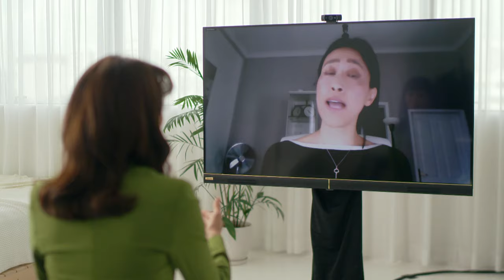US May Not Be As Important To North Korea Now: Open Nuclear Network Analyst | In Conversation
Is North Korea turning away from the United States, and towards China and Russia? Reneging on its promise to denuclearise, Pyongyang recently launched missile tests that have thrown the world into disarray. What is the Kim regime trying to signal to its international counterparts and to its domestic people with this new provocation? Are they gearing up for an even more belligerent show of military might?

Rachel Minyoung Lee has spent decades analysing North Korea’s true intentions behind its opaque communications to rest of the world. Listen to her take on the Kim regime’s plan and how the world will respond on In Conversation.

0:00 Introduction
1:34 Why US may no longer be as important to Pyongyang
7:26 Kim Jong Un's succession plans
10:53 Are the missile tests linked to a food crisis?
15:08 What North Korea's nuclear plans mean for the world
19:19 Will there be nuclear escalation?